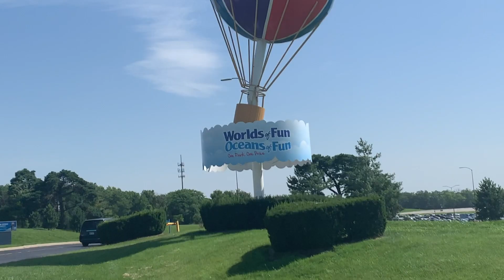A day at Worlds & Oceans of Fun!!!